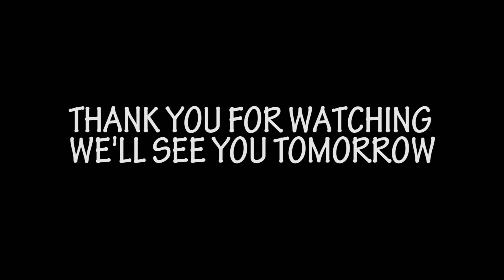Day 12 - Million Dollar Launch Challenge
This launch challenge has just one purpose & that is to inspire you to set a target that inspires you as well as scares you. Just like the target, we have set for ourselves, that is to generate a revenue of Million Dollars in a Week.

By setting the targets that challenge you, you will challenge your limits & ultimately the best version of yourself will come out.

Keep hustling!!